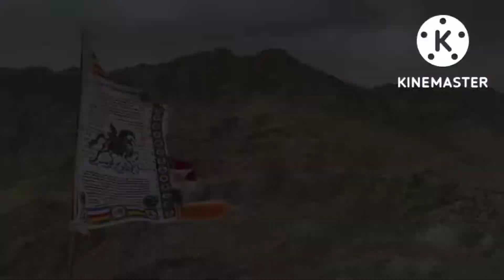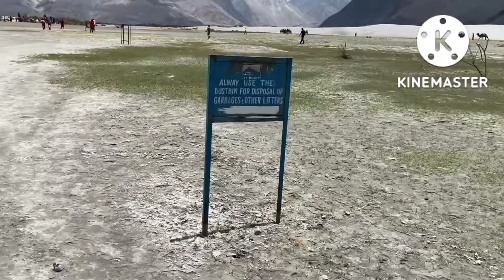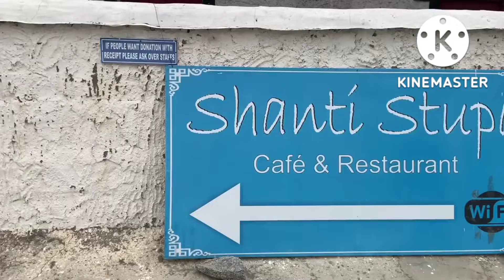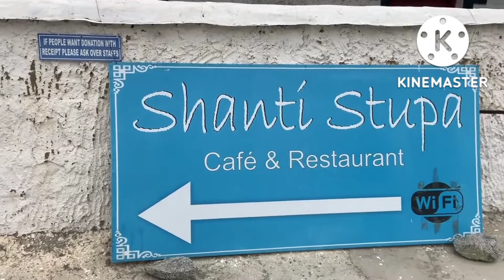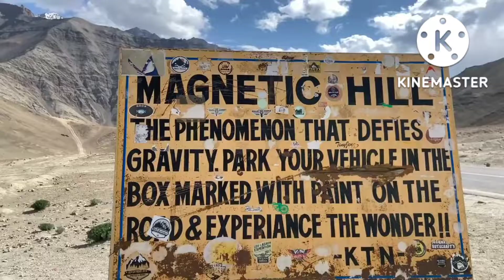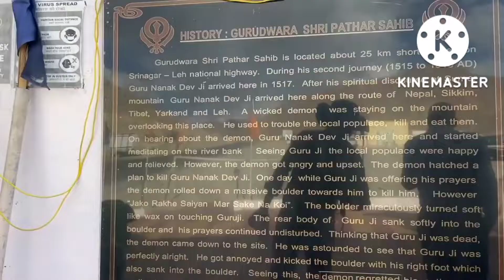Top 10 place Ladakh / Ladakh traveling video Ladakh India famous visit place /best relaxation video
top most 10 famous visit place Ladakh
Ladakh famous visit place in India
best video visit India traveling places